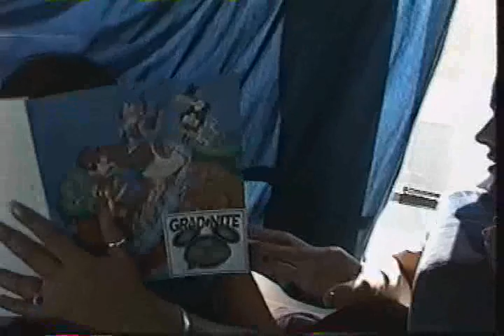Southwest Miami Senior High School Class of 1996 Grad Night Bus Ride HQ Uncut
Southwest Miami Senior High School Class of 1996 Grad Night Bus Ride to Orlando from Miami and Back HQ Uncut. This is the Full HQ Version. Faces are very clear and so is the sound. Enjoy and Comment if you see yourself. Video is 20+ years old. Show your kids that you were kids.